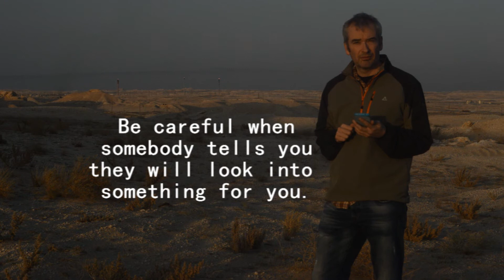Phrasal Verb Lesson - Look Into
A short explanation of the phrasal verb "look into".

leave it with me.

leave it with me, and

I'll look into that

okay, goodbye.

to look into

to look into means to investigate

or do some research on something

when somebody gives us some information

and we are expected to follow up

on that information

then we tell them

that we will look into it

you have to understand

that this is not a firm promise

sometimes people say they will look into things

and in fact, they don't

if we do look into it

then nowadays that would mean

probably searching the internet

or perhaps making some phone calls

phoning some other people

and asking for their opinions

Always be careful when you need

somebody to do something for you

and they tell you they will look into it

perhaps they will

but perhaps they won't

and if that's the case

then perhaps you should do the investigation yourself

if you really want the answers you need

that might be the best idea